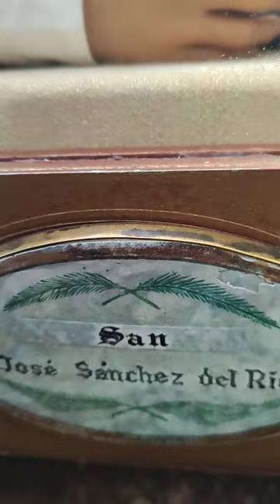San José Sánchez del Río pequeño mártir de la guerra cristera - Viva Cristo Rey 🙏